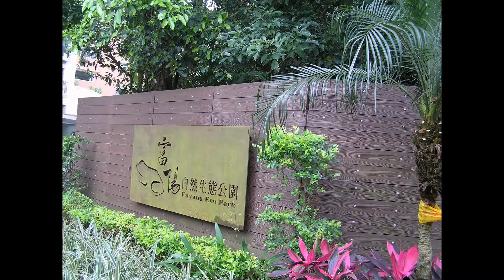Ecopark in Taipei, Taiwan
Ecopark in Taipei, Taiwan.  Beautiful.  Get out there and explore!